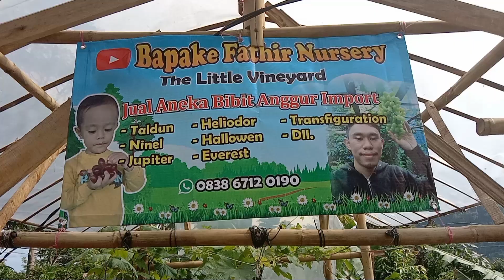Kapan Waktu Yang Tepat Untuk Menanam Anggur Import ❗❗❗‼️🍇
Assalamualaikum.
pada kesempatan kali ini saya mau kasih tau kapan waktu yang tepat untuk menanam pohon anggur import...

pemesanan bibit : 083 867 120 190
alamat : Purwokerto Jawa tengah

recording video : hp vivo y20 2021
editing video : using KineMaster
editing Tumbnails : pixellab